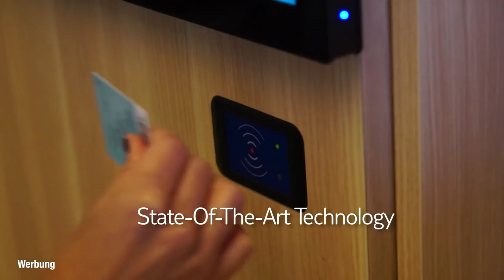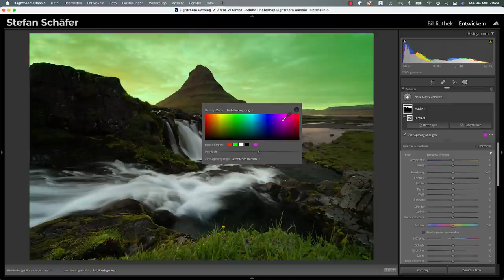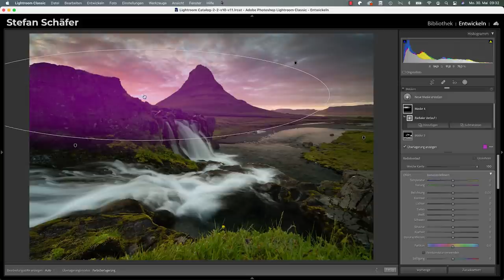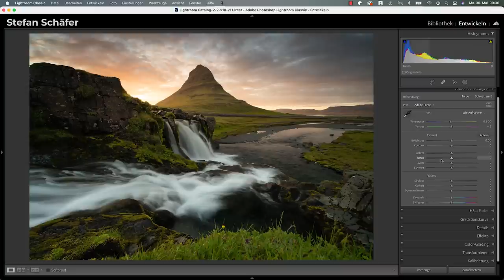Komplexe Masken in Lightroom einfach erstellen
Heute geht es um komplexe Masken in Lightroom und wie wir diese ganz einfach erstellen können! Inzwischen nutze ich so gut wie kein Photoshop mehr, weil alles in Lightroom geht.